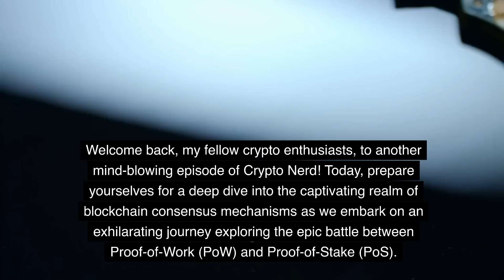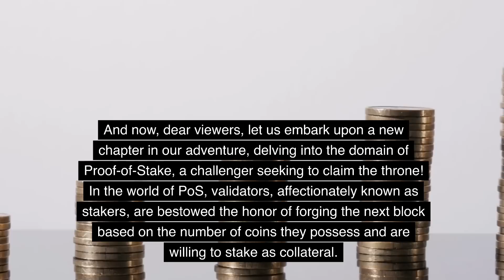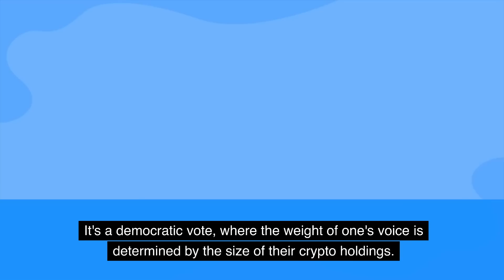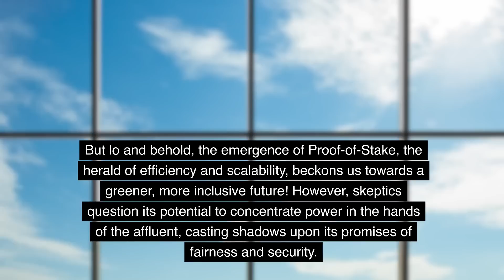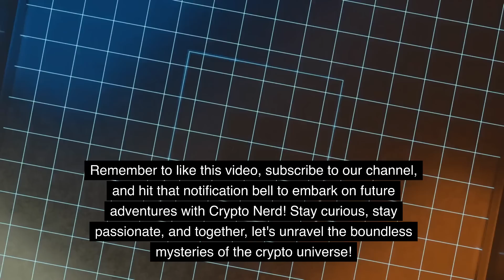Proof-of-Work (PoW) vs. Proof-of-Stake (PoS) | What is Proof-of-Work (PoW) and Proof-of-Stake (PoS)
Welcome to Crypto Nerd, your ultimate destination for everything related to the exciting world of cryptocurrencies! In this video, we're diving deep into the battle of the blockchain consensus algorithms: Proof-of-Work (PoW) vs. Proof-of-Stake (PoS).

Curious about the key differences between Proof-of-Work (PoW) and Proof-of-Stake (PoS)? Look no further! We've got you covered with an in-depth comparison that explores the pros and cons of each consensus mechanism.

In the PoW corner, we have the classic algorithm that has been powering the mighty Bitcoin and several other cryptocurrencies. We'll explain how PoW operates, the concept of mining, and the computational power required to validate transactions on the blockchain.

On the other hand, PoS steps into the ring with its innovative approach to achieving consensus. Learn about the concept of staking, how it promotes network security, and its potential energy efficiency compared to PoW.

Throughout the video, we'll highlight the security aspects of both PoW and PoS, addressing the concerns and vulnerabilities associated with each consensus model. Understanding these intricacies is vital for crypto enthusiasts and investors looking to make informed decisions.

But that's not all! We'll also discuss the scalability, decentralization, and fairness of PoW and PoS, delving into which one might be more suitable for different blockchain projects.

Join us on this educational journey as we unravel the technicalities behind Proof-of-Work (PoW) vs. Proof-of-Stake (PoS). By the end of the video, you'll have a clear grasp of the mechanics that underpin some of the most influential cryptocurrencies in the market today.

So, if you're a crypto enthusiast or someone seeking to expand their knowledge of blockchain technology, this is a video you don't want to miss. Hit the like button if you find this content insightful, and remember to subscribe to Crypto Nerd for more captivating videos on cryptocurrencies, blockchain, and the latest trends in the digital asset space.

Proof-of-Work (PoW) vs. Proof-of-Stake (PoS) - which consensus algorithm will reign supreme in the future of blockchain? Watch the video to find out, and let's explore the exciting world of crypto together!